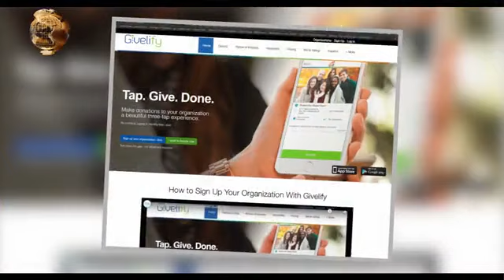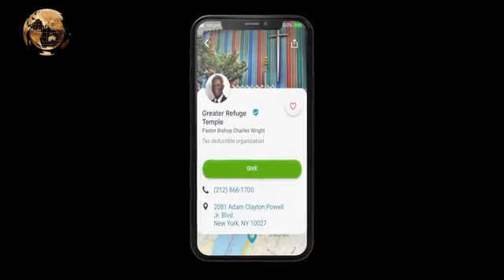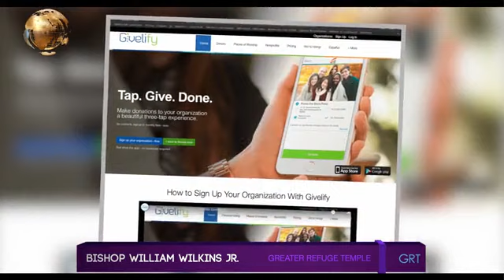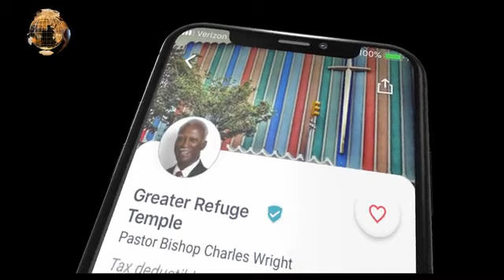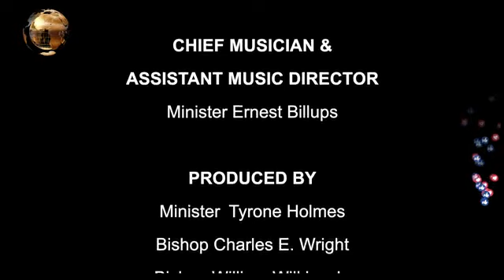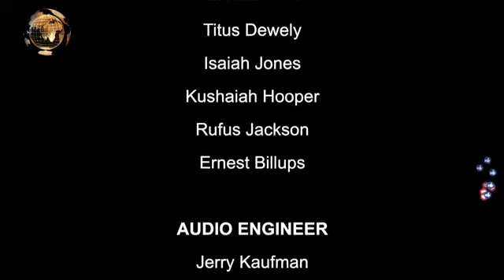September 12, 2021 - Bishop Charles Wright Sr. / Greater Refuge Temple COOLJC, New York, NY